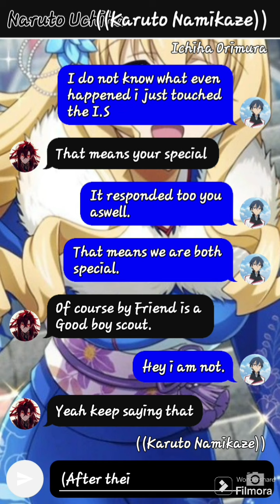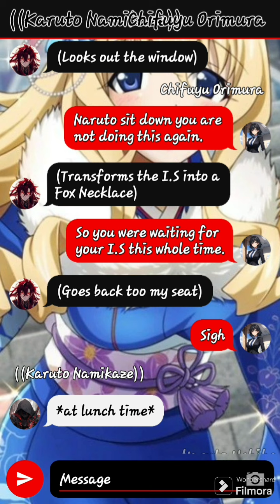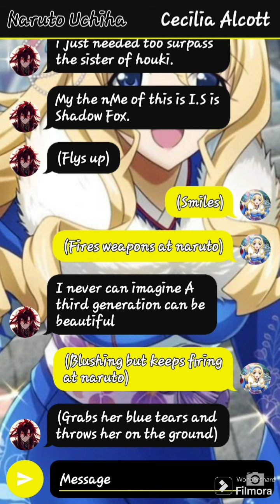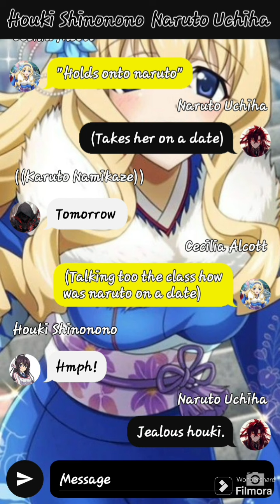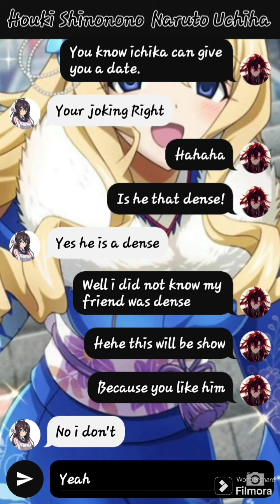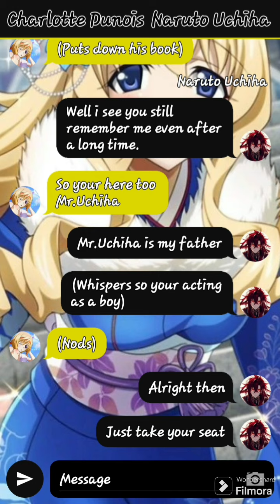Naruto X I.S episode 1